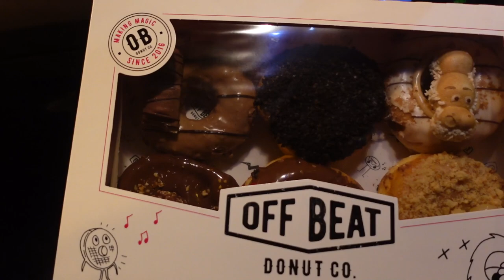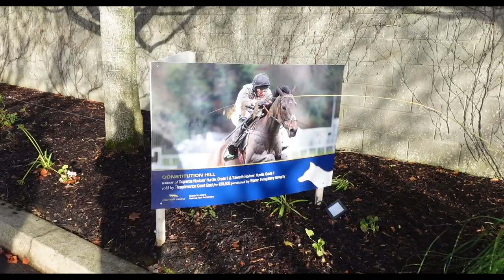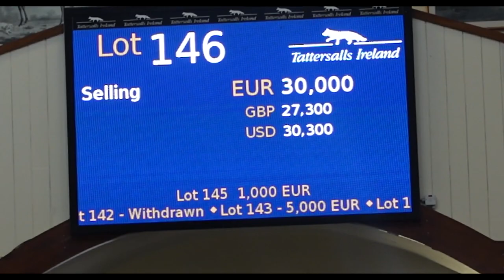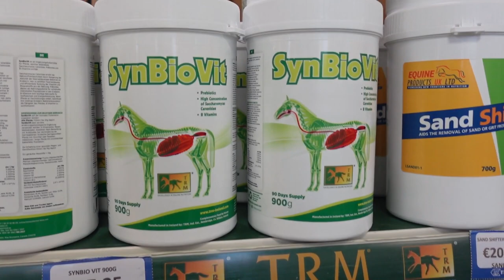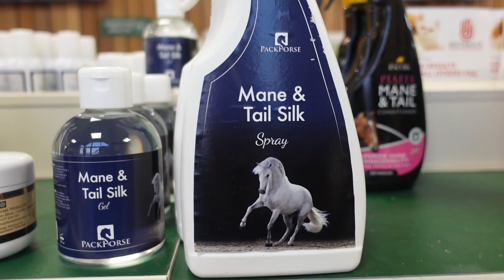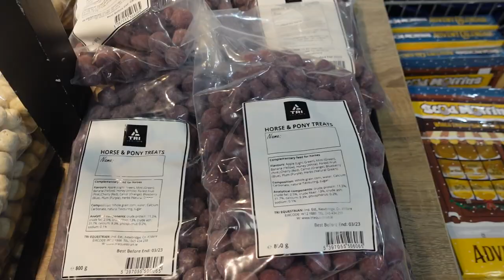Tattersalls November National Hunt Sale + A Trip to TRI Equestrian (tack shopping) 🛍️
Instagram ~ @theconniechronicles
TikTok ~ @theconniechronicles

🎶 Epidemic Sounds